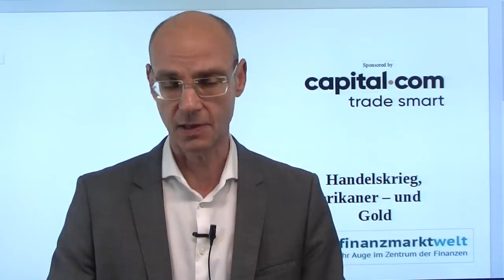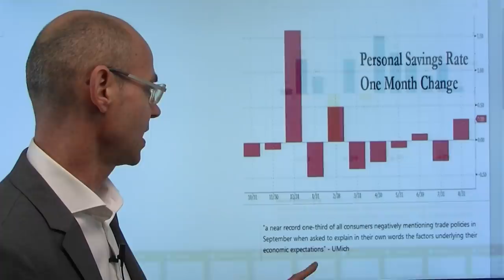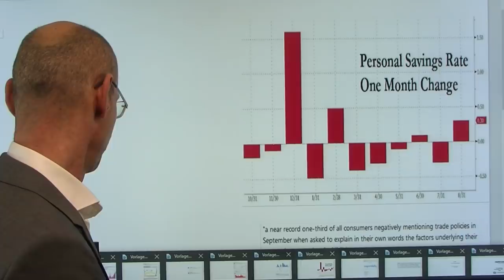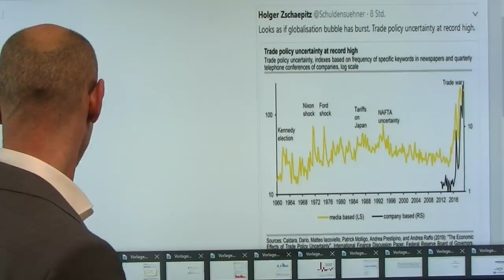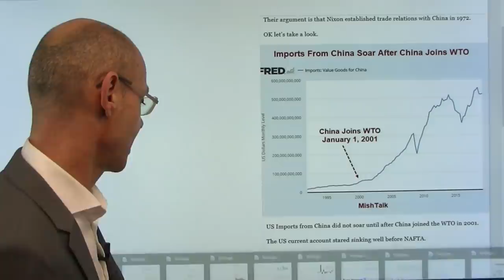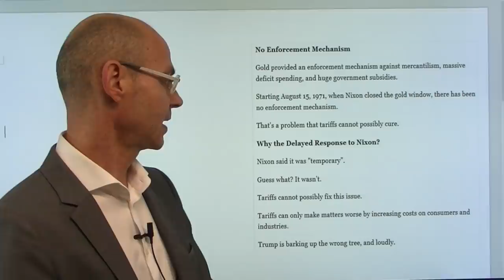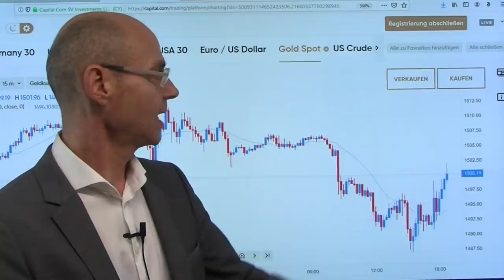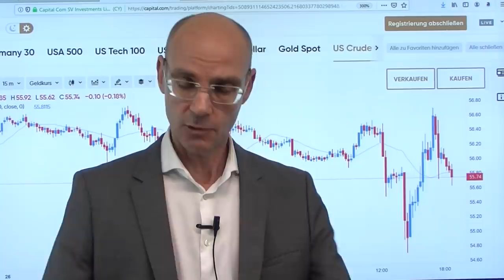Handelskrieg, Amerikaner - und Gold! Marktgeflüster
Der heutige Handelstag begann ruhig, aber dann sorgten (bislang unbestätigte) Berichte, wonach die Trump-Adminstration Investmentbeschränkungen für US-Firmen erlassen wolle sowie chinesische Firmen von US-Börsen ent-listen wolle, für Turbulenzen an der Wall Street. Sollten diese Berichte stimmen, rückt ein Deal in immer weitre Ferne! So oder so: der Handelskrieg der USA mit China ist nun voll im Bewußtsein der Amerikaner angekommen - sie senken ihre Ausgaben und erhöhen ihre Sparquote aus Sorge um die ökonomischen Folgen des Handelskriegs. Trump versucht mit seiner Zoll-Politik eine Art Neo-Merkantilismus (also die Rückkehr der Produktion in die USA) - aber das ist zum Scheitern verurteilt! Dass der Versuch scheitern muß, hat auch mit Gold zu tun..